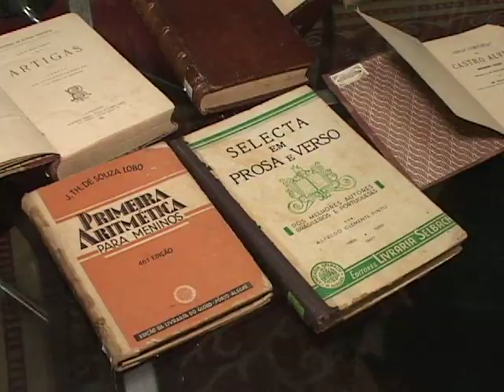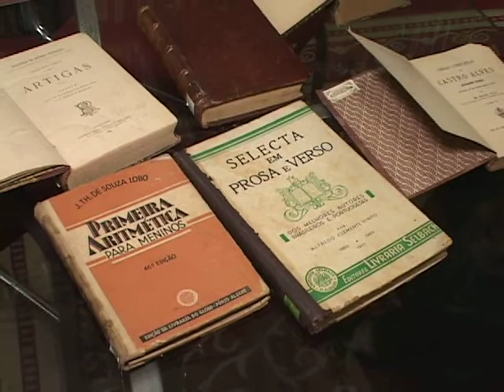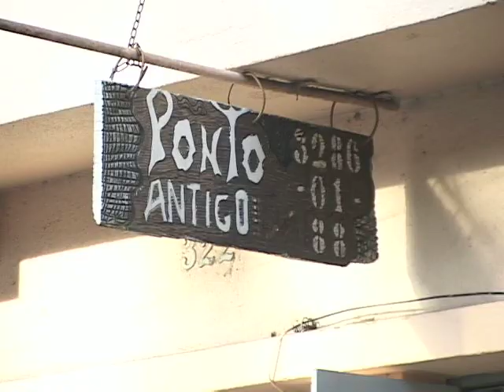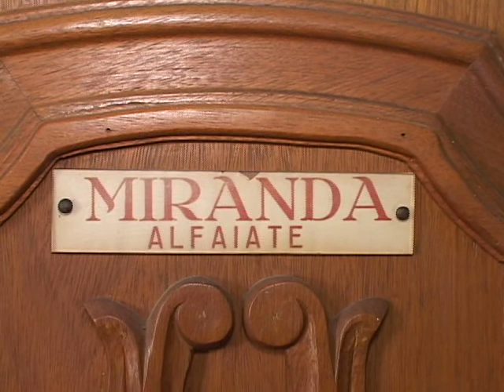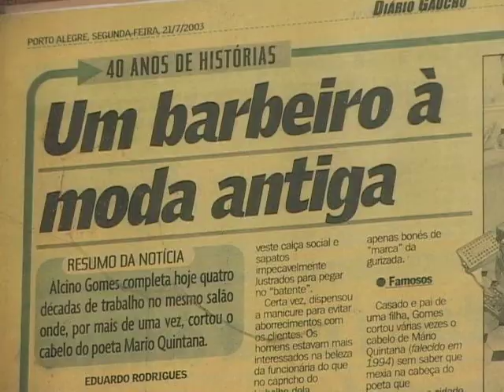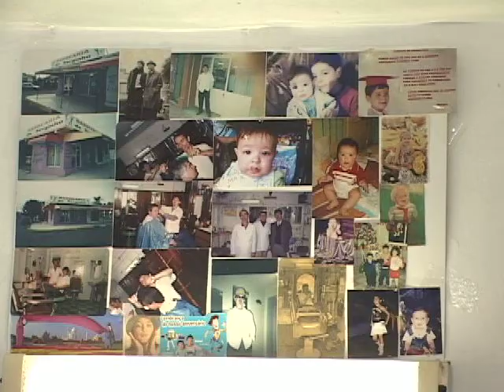Viver do Passado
Telejornal produzido e apresentado por alunos de jornalismo da FAMECOS/PUCRS no laboratório convergente Editorial J

Reportagens:
- Brechós
- Sebos
- Antiquários
- Damas
- Profissões antigas